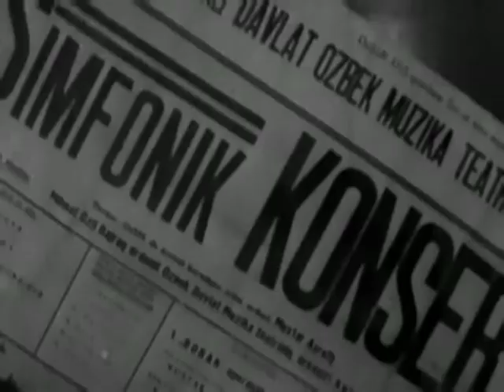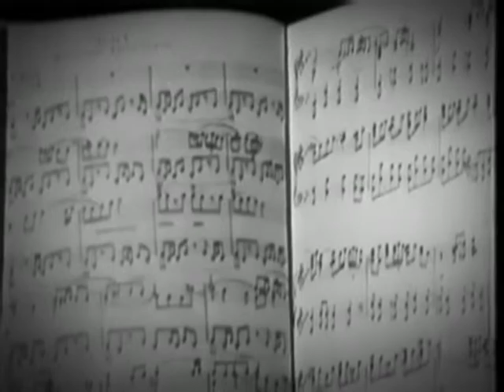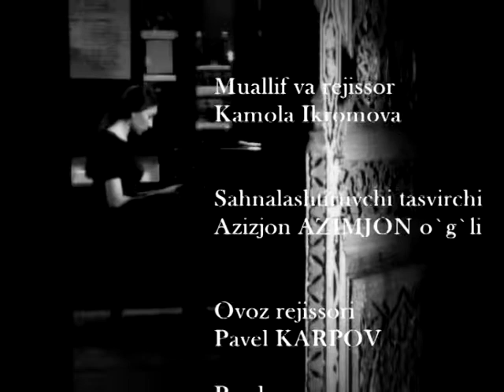Вы его знаете?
Документальный фильм про композитора Мухтара Ашрафи. Трогательно.
Реж: Камола Икрамова
Оператор: Азиз Ахмаджонов
Монтажер: Зохидхужа Рахимхужаев